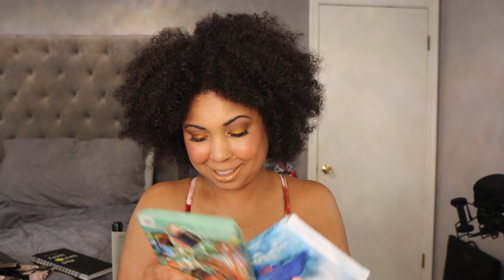The Best Eyeshadow Formula! Ranking 15 Brands ~With I Am Jamila!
Are you looking for the best eyeshadow formula? Today I am ranking 15 different eyeshadow formulas! This was no easy task. Today's video is a collab with Jami from I am Jamila! We chose 15 brands to rank. What is your favorite eyeshadow formula? Don't forget to check out Jami's video below! Thanks for stopping by!

Brands Ranked - not in order:
Melt Cosmetics
Sydney Grace
Tom Ford
Pat McGrath
Huda Beauty
ABH Norvina
Juvia's Place
Alien Cosmetics
Bh Cosmetics
Nomad Cosmetics
Give Me Glow Cosmetics
Natasha Denona
Kaleidos Cosmetics
Charlotte Tilbury
Colourpop

Camera: Canon EOS M50 (mirrorless)
Lens: Canon 17-55 mm lens
(My camera requires an adapter in order to use dslr lenses)